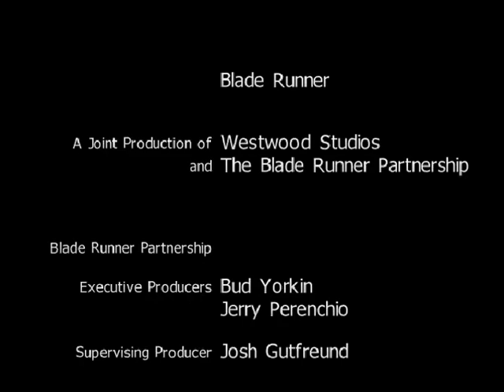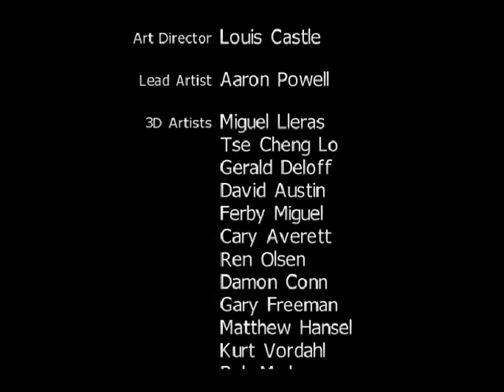Blade Runner with restored content Windows English 2022 03 15 13 07 02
(+) Video promotion is for future anticipated release(s)
(+) for teaching/research purposes
(+) English subtitles